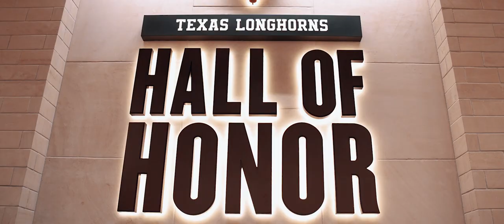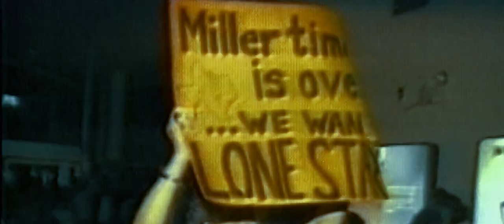What Starts Here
The What Starts Here campaign is the most ambitious fundraising effort in the history of our university and state.